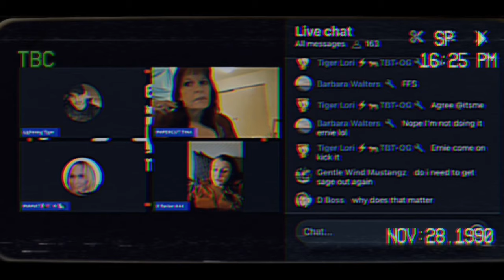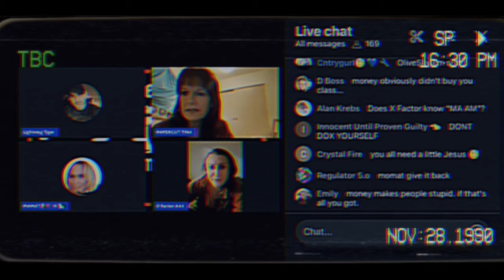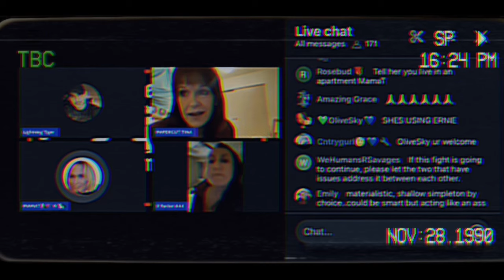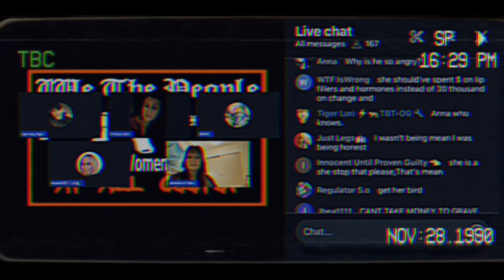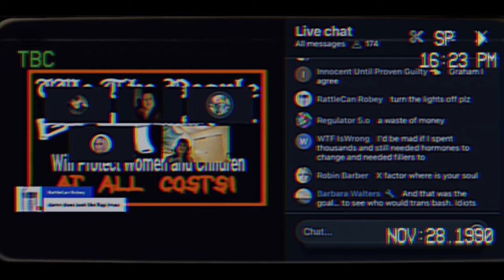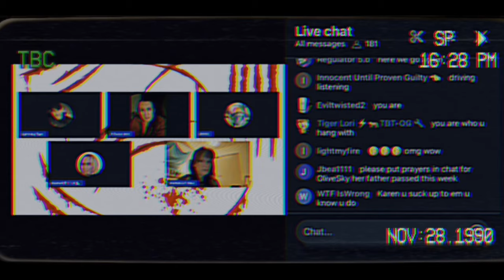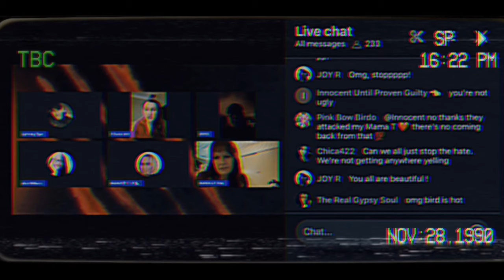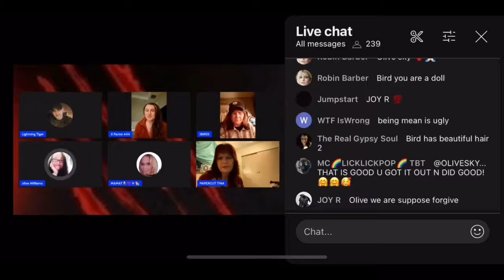Mamit, Bird, Olive Sky, Papercut Tina you transphobic POS!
Mamit..Bird..Olive Sky..Papercut Tina…YOU ALL SHOULD BE ASHAMED OF YOURSELVES!!  You can fuk off !!  Karen…YOUR BEAUTIFUL, COURAGEOUS, and you dealt with those bishes better than I could EVER have!!